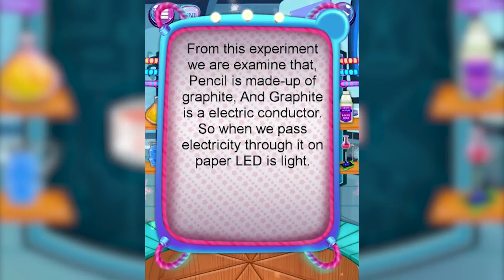Paper Circuit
*Warning: Kids should not perform these experiments without adult supervision

In this experiment we will see, how to make paper circuit and how it works to light LED.

Equipments Required

Pencil
Piece of Paper
LED
Battery
Cables

From this experiment we are examine that, Pencil is made-up of graphite, And Graphite is a electric conductor. So when we pass electricity through it on paper LED is light.